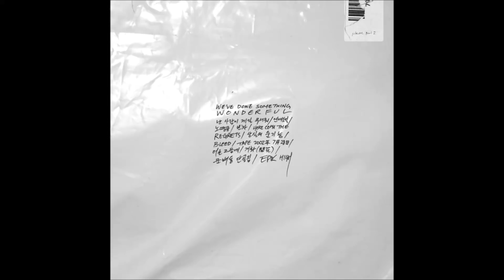에픽하이 (EPIK HIGH) - 어른 즈음에 [WE'VE DONE SOMETHING WONDERFUL]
에픽하이 정규 9집 WE'VE DONE SOMETHING WONDERFUL Track #9